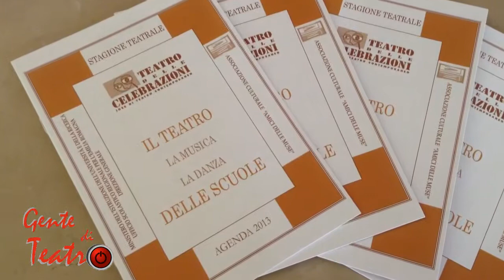"Scuola e Danza" se ne parla al "Celebrazioni"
Un progetto presentato al Teatro "delle Celebrazioni" di Bologna, che coinvolge le Scuole con l'intento di promuovere la Danza nei vari aspetti